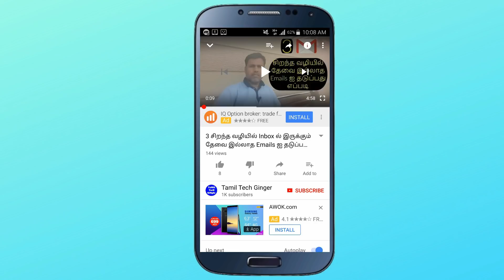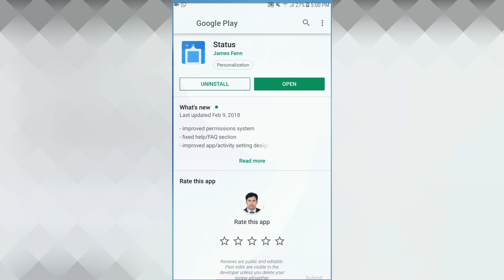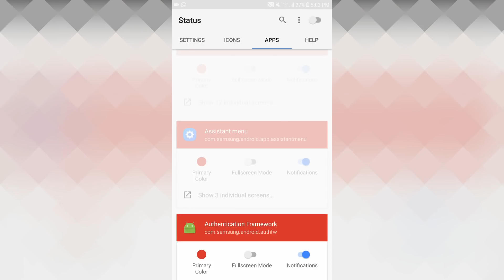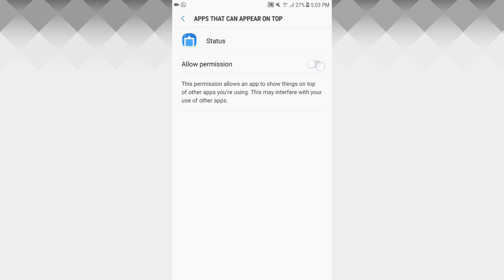An Easy Way to Change Android Status Bar With Any OS Version (No Root) Easy To Apply - தமிழ்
Download Status